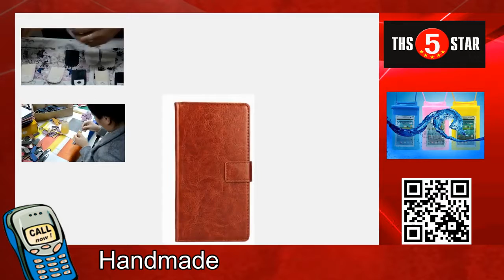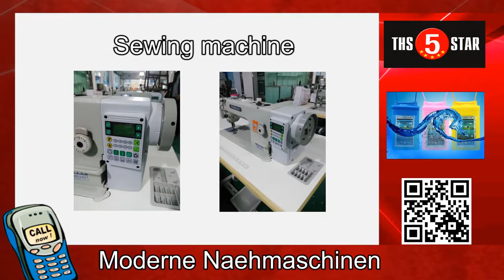THS5STAR Handmade Wallet . Products made in our own factory reupload from 2014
Podcast:
Shure SM7B Dynamisches Podcast Mikrofon
RØDE PodMic Dynamisches Mikrofon mit Rundfunkqualität
RØDE RØDECaster Pro II
Mikrofon Arm
Fotostudio Box

Studio:
Blackmagic Design URSA Broadcast G2
Black Magic Design URSA Studio Sucher
iSeries Magic URSA Mini-Gehäuse
Blackmagic Design Studio Camera 6K Pro
Aputure amaran 300C Videoleuchte
Aufnahmetisch 200x100cm
Elgato Green Screen